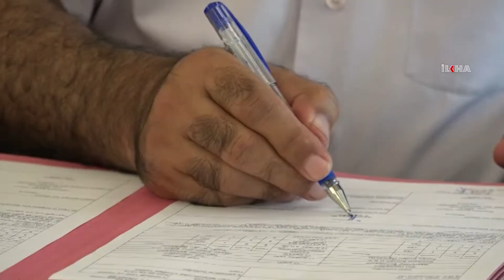Gaziantepli hacılardan ilk kafile kente döndü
Hac farizasını yerine getirmek için Gaziantep’ten kutsal topraklara giden 360 kişilik ilk hacı kafilesi kente döndü.